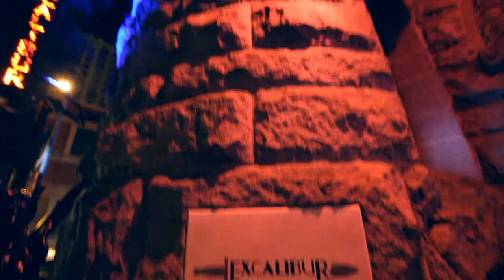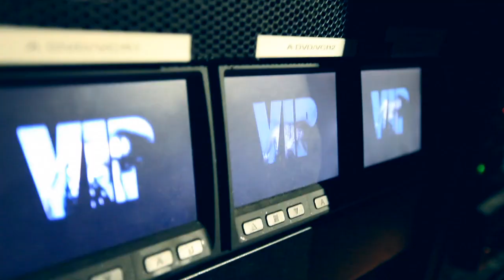Christelle at Rihanna Afterparty, Chicago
Club Christelle show at the Excalibur Nightclub, Chicago at the Rihanna concert afterparty.  August 24, 2010